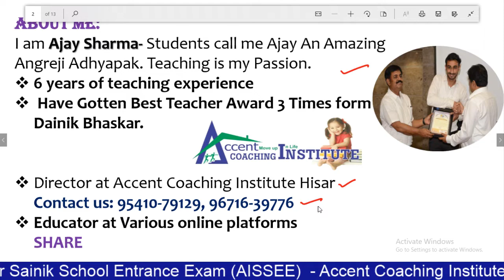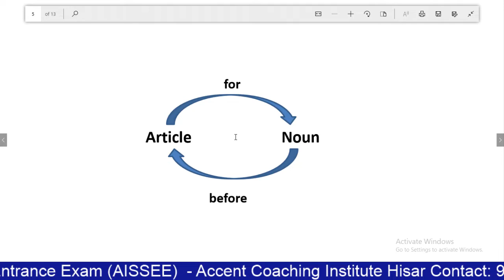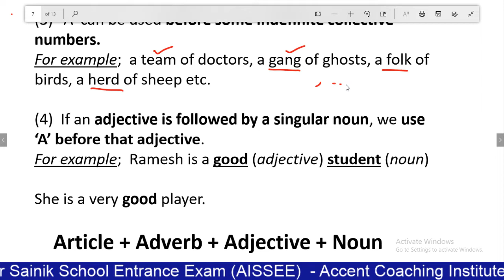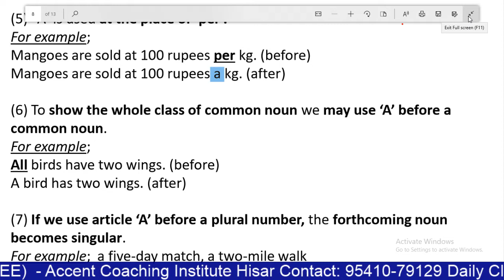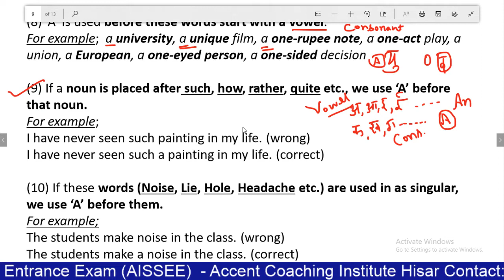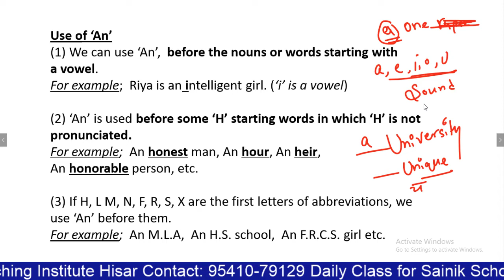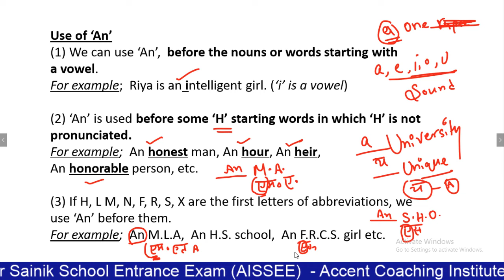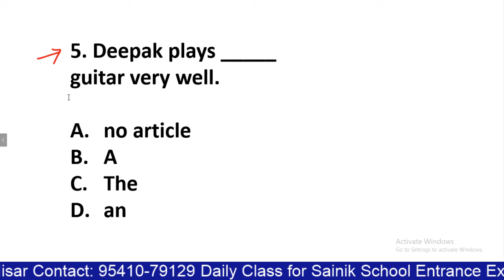Articles Lecture 1 for Sainik and Military School Class 6th full syllabus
Sainik School Exam Pattern and Syllabus for class 6th Accent the Best Coaching  Center for Sainik School Coaching
ACCENT COACHING INSTITUTE HISAR - Sainik School wings
Important Links
1. Sainik School 6th Class class 6th Admit Card Application Form Eligibility Exam Pattern and Syllabus
8.Sainik & Military School || Maths Class || Number system -1|| Types Of Number ||
Spelling Practice Part 1 for Sainik & Military School:

All India Sainik Schools Entrance Exam (AISSEE) 2020 Syllabus| Exam Pattern: Check Here Sainik Schools Entrance Exam Pattern/ Syllabus 2020 For Class 6th. Sainik School Class 6 Syllabus PDF | AISSEE 2020 Syllabus for class 6 PDF| Complete details are available now. All India Sainik School Class 6 Syllabus 2020, Sainik Schools Class 6 Exam Pattern 2020 check here and start your preparation. All India Sainik School Entrance Exam will be going to carry out the admission into VI class and IX Class for the academic year 2020 from all the states in India. Check Sainik School Syllabus for class 6 PDF is also available. All the students will have to prepare according to AISSEE 2020 Class 6 Syllabus – Official Syllabus to better understand the topics. We have provided the detailed syllabus and exam pattern below for AISSEE 2020 Entrance Test class 6.
AISSEE 2020 Entrance Test Mock for class 6. AISSEE 2020 Entrance Test class 6.